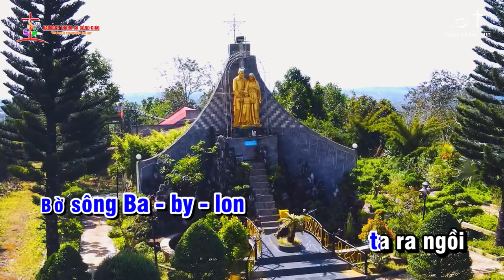KARAOKE - THÁNH VỊNH 136 - BỜ SÔNG BABYLON - CN4MC - B || LM. BÙI NINH || 👨‍🎤 Ca sĩ: TONE NAM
❤️ Ca khúc: THÁNH VỊNH 136 - BỜ SÔNG BABYLON
✍🏼 Sáng tác:  LM. BÙI NINH
👨‍🎤 Ca sĩ: TONE NAM
🎼 Pdf :
©  Copyright: KARAOKE THÁNH CA CÔNG GIÁO